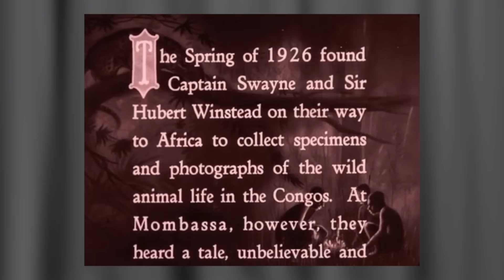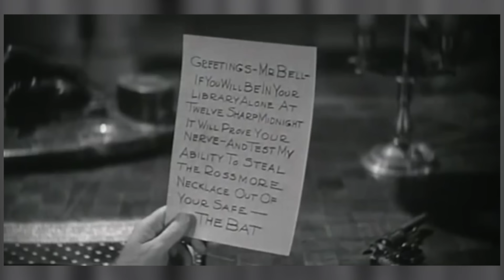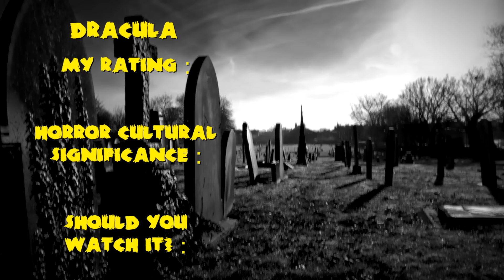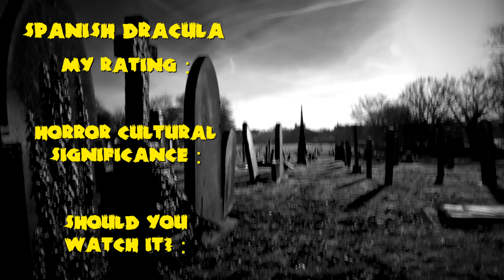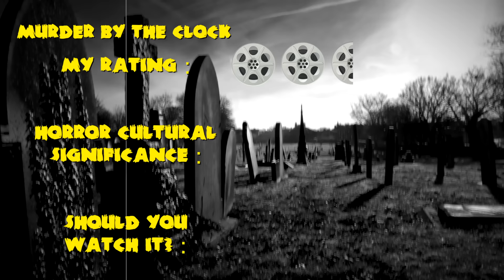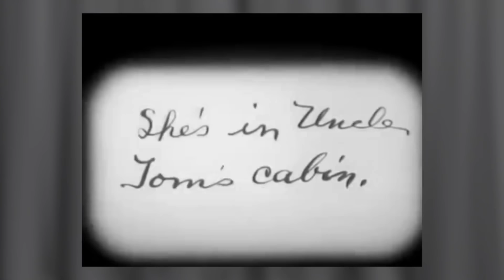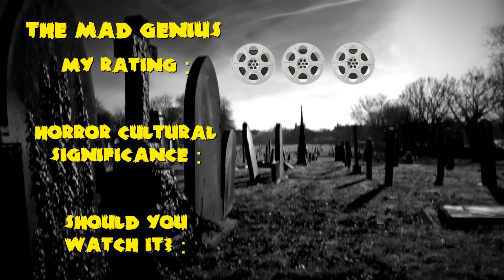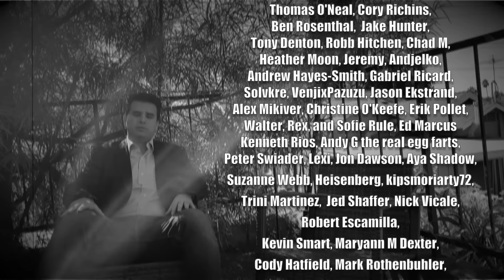The '30s Project : Watching Every '30s Horror Movie - 1930/1931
Join me as i try to go through EVERY horror film of the 1930s. This episode covers all of 1930 and 1931.